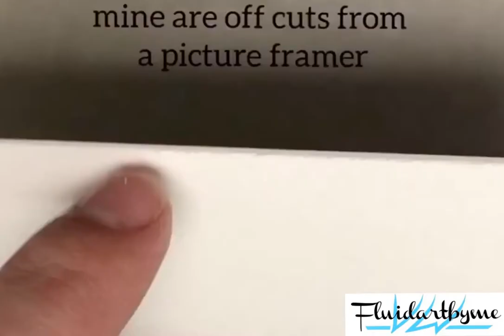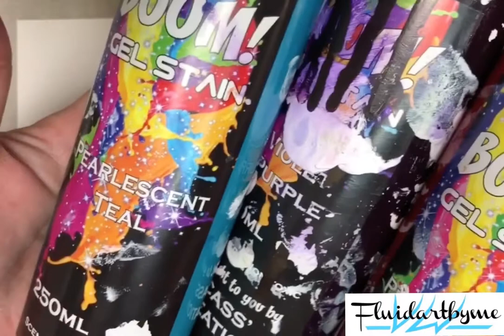3. Bloom technique necklace tutorial using Boom Gel Stain and resin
This little tutorial shows a step-by-step tutorial on how to make blooms using Boom Gel Stain and how to make some beautiful necklaces using the skins and resin. All details are in the tutorial.
Musician LiQWYD